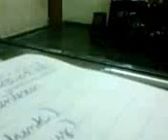TROLLAGEM Dentro da Sala de Aula - Zuando um Maria.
Essa foi boa deu pra tirar um zueira com meu brother Rafael mano Rolk hahaha veio pro youtube Salve Salve Alto Vera Cruz